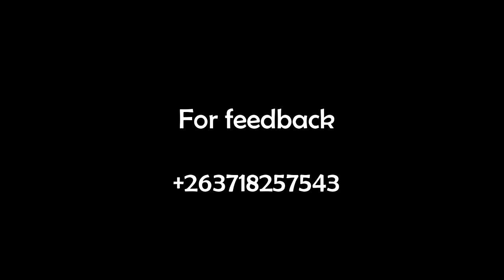When it goes wrong pakunyenga babie by Talem Films Zimbabwe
Watch when it goes wrong pakunyenga babie by Talem Films Zimbabwe

starring Pfumbu, Zodwa, Ruvimbo, Kuziva
shot and directed by Talem Films